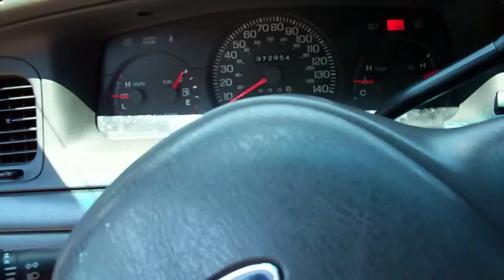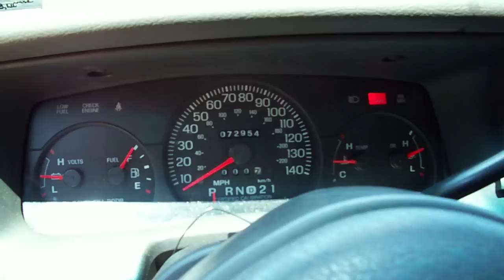My 2003 Crown Victoria Police Interceptor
Decided to go and test out my new camera in the parking lot of the VIP at South Park here in Pittsburgh. I wanted to see if the HD would transfer over to YouTube. Mind the camera shaking a little bit as I'm getting used to it.

This is my 2003 Ford Crown Victoria Police Interceptor, with the twin antennas on the back. We have V8 badges on the side, Flows on the underside, and MP3 sound system in the trunk.

Also, pardon the view of my stomach, we got scoped out by Allegheny County PD halfway through.